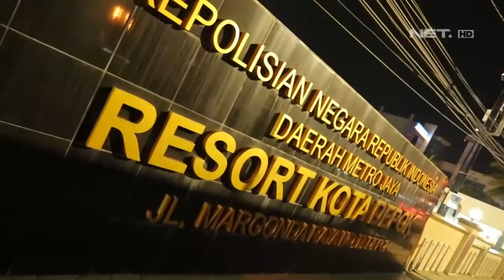Sedang Memeriksa Motor, Pria Ini Di Lempar Batu